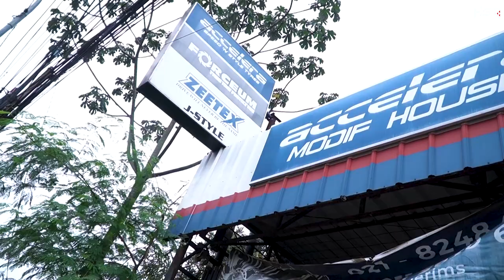Rekomendasi Velg Bronze Buat Mobil Kalian Auto Racing Look!